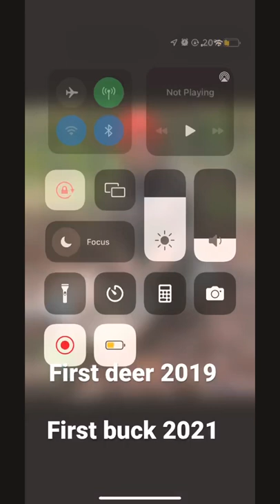Deer over the years